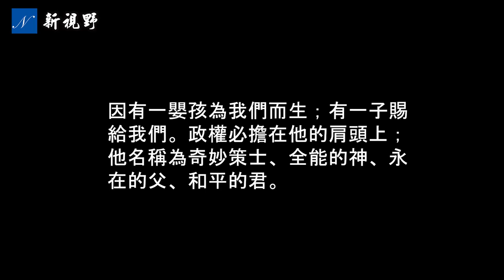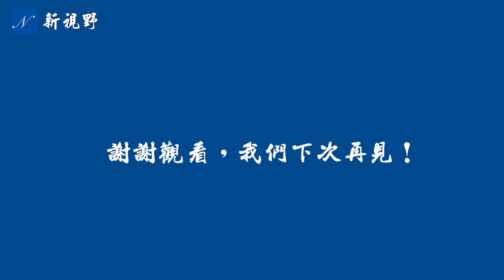雙方士兵無視軍令，不約而同的放下武器，走出戰壕，互祝聖誕快樂。指揮官大為惱火，結果卻讓人意外。人性戰勝政治的感人故事。| 新視野 第874期 20221225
聖誕節休戰（Christmas Truce），一個人性戰勝政治的感人故事。在第一次世界大戰期間，1914年聖誕節，德英雙方士兵無視軍令，不約而同的放下武器，走出戰壕，互祝聖誕快樂，交換禮物，還進行了足球比賽。指揮官大為惱火，結果卻讓人意外。